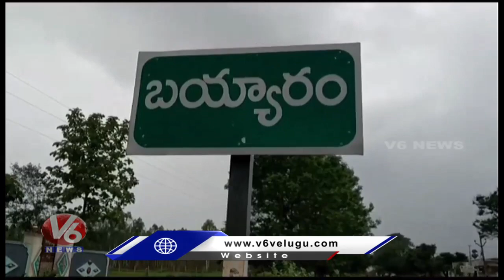TRS Activists Hold RastaRoko Against Central Govt | Bayyaram Steel Plant | V6 News